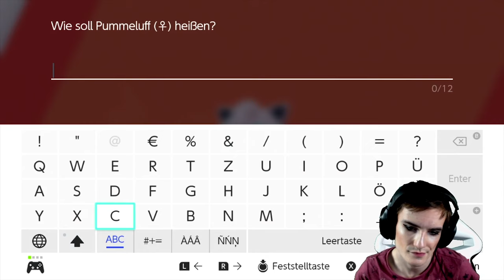Let's Play Pokémon Schwert [German/4K] Part 73: Auf zur Insel der Rüstung! DLC START!!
Let's Play Pokémon Schwert [German/4K@60FPS/100%/Greenscreen] Part 73: Auf zur Insel der Rüstung! DLC START!!

★ Info ★

Pokémon Schwert und Schild spielen in der neuen Galar-Region, die auf Großbritannien basiert. Diese weitläufige Region beinhaltet viele verschiedene Umgebungen, wie Dorflandschaften, moderne Städte, weite Ebenen oder zerklüftete Berge. In der Region können sowohl neu eingeführte Pokémon der achten Generation, wie auch bisher bekannte Pokémon aus vorherigen Spielen angetroffen werden. Außerdem findet sich in der Region eine weitläufige Fläche, die so genannte Naturzone. Hier können Pokémon bereits vor Kampfbeginn in der Natur beobachtet werden, so wie es bereits in Pokémon: Let’s Go, Pikachu! und Let’s Go, Evoli! möglich war. Die Naturzone verbindet mehrere Städte miteinander und beheimatet, je nach Wetter und genauem Aufenthaltsort, unterschiedliche Pokémon.
In Pokémon Schwert und Schild feiert außerdem das Dynamax-Phänomen sein Debüt. Dieses tritt an bestimmten Orten der Galar-Region auf und sorgt dafür, dass Pokémon zu gigantischer Größe heranwachsen. Wenn ein Trainer in Besitz eines Dynamax-Bandes ist, kann er einmal pro Kampf ein Pokémon dynamaximieren. Währenddessen werden alle Attacken des Pokémon zu Dynamax-Attacken, die Ähnlichkeiten zu den Z-Attacken aus der siebten Generation aufweisen. Nach seiner Dynamaximierung verwandelt sich ein Pokémon nach drei Zügen zurück zu seiner Ursprüngsgröße. Innerhalb der Naturzone können außerdem Dyna-Raids durchgeführt werden. Spieler schließen sich dabei mit drei weiteren Spielern zusammen, um ein wildes Dynamax-Pokémon, das sich nicht zurück verwandelt, zu bekämpfen. Einige Pokémon können nur durch Dyna-Raids gefangen werden.
Neben der Dynamaximierung existiert außerdem das Gigadynamax-Phänomen. Dieses sorgt dafür, dass das Pokémon nicht nur wächst, sondern auch seine Form verändert. Seine Attacken werden außerdem zu Gigadynamax-Attacken. Nur ein paar bestimmte Pokémon können gigadynamaximiert werden.
Auch die Rückkehr von Pokémon-Arenen, in denen man gegen Arenaleiter antreten kann, um sich den Titel des Champs zu erkämpfen, findet in Pokémon Schwert und Schild statt. Die Arenaleiter setzen dabei Dynamax-Pokémon ein, die der Spieler besiegen muss.
Ähnlich wie in den Spielen der Alola-Region wird der Pokédex von einem Rotom kontrolliert. In Pokémon Schwert und Schild ist der Pokédex jedoch nur noch eine Komponente von vielen, die sich im so genannten Smart-Rotom befindet.
Nachdem es in Pokémon: Let’s Go, Pikachu! und Let’s Go, Evoli! nicht möglich war, gegen wilde Pokémon zu kämpfen, kehrt dieses Spielelement in Pokémon Schild und Schwert zurück.

-DATEN-

Studio: Gamefreak
Publisher: Nintendo, The Pokémon Company
Leitende Entwickler: Junichi Masuda, Shigeru Ohmori
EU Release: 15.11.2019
Plattform: Nintendo Switch
Genre: RPG
Modi: Single Player, Multi Player
Altersfreigabe: 6

Metascore: 81%